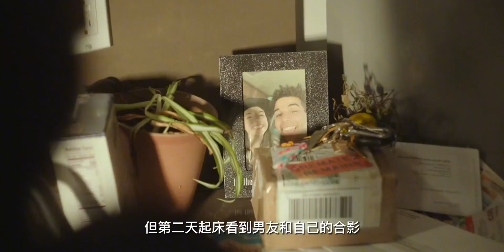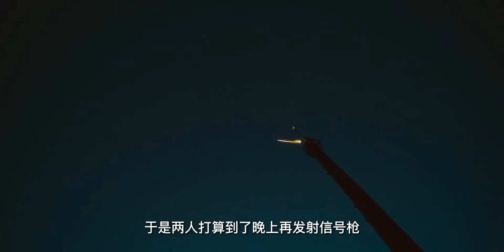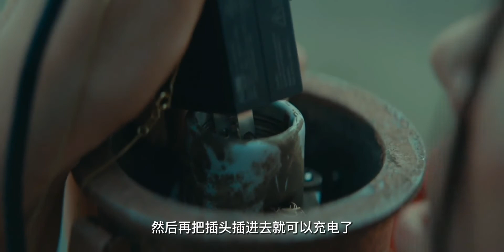2022 最新恐高驚悚片《坠落》作死被困百米高空，如何极限自救？【如花】